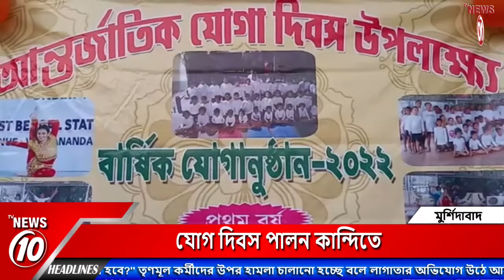যোগ দিবস পালন কান্দিতে | Yoga day in kandi | Yoga camp